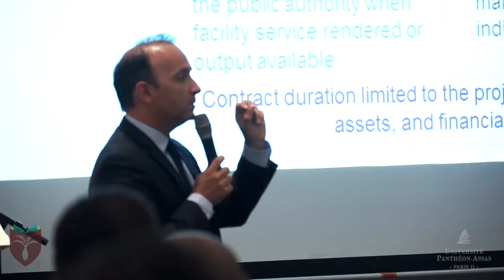Launch of Université Panthéon-Assas (Paris II) in Mauritius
Université Panthéon-Assas (Paris II) launched in Mauritius in September 2015 through Stephane Braconnier, eminent professor and director of the Mauritius campus. The first French Law University kicked off its Masters in Law - International Business Law and Bachelor in Laws.